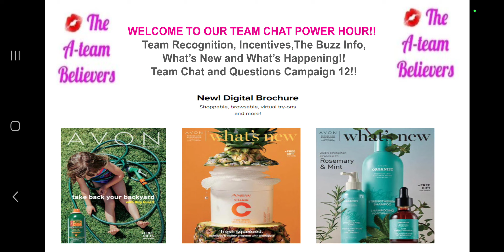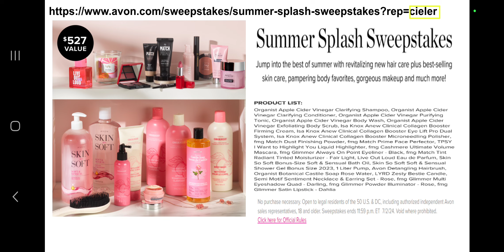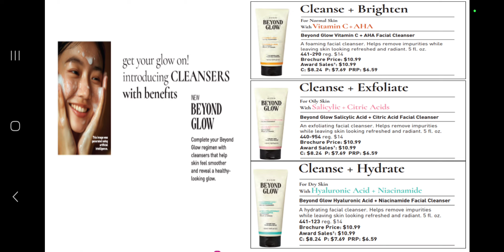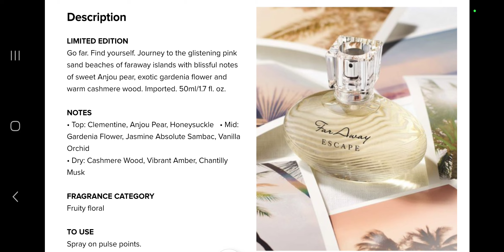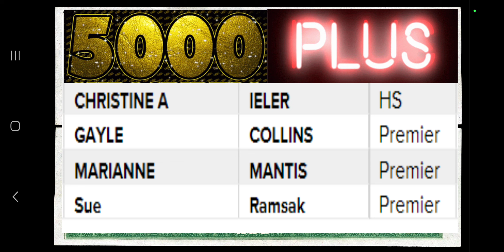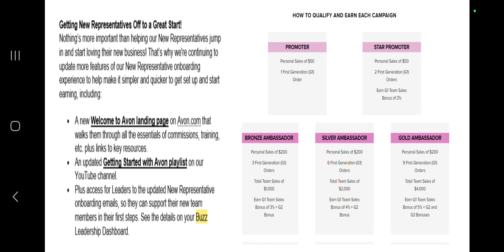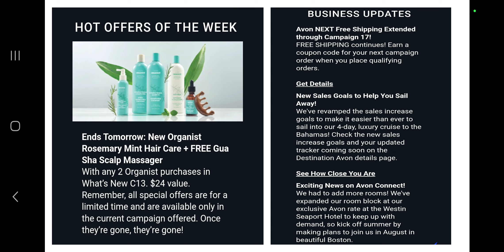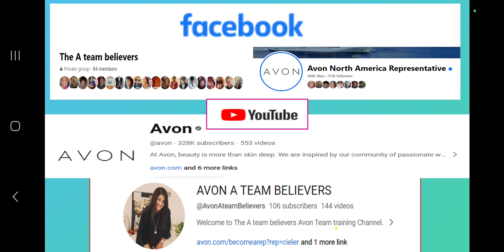Welcome to C12 kickoff ♡